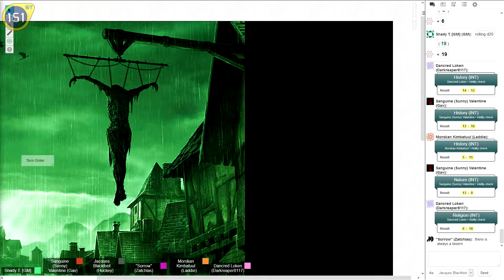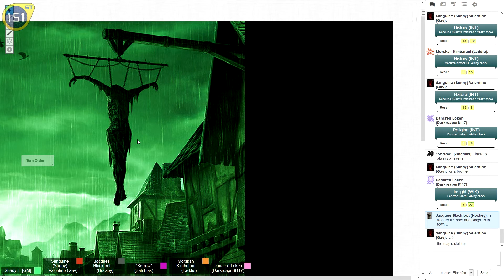D&D with the FFS: Group 7 Session 2.8: Legit brave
Second session of ShadyReapers adventure along the Sword Coast of Faerûn. Strong language is being used!

The world of Faerun is recovering from a great war, one that lasted for over a hundred years, taking many kingdoms down to their knees. Only After great effort and sacrifice the Dynasty of Griwyth together with their allies managed to secure peace by assaulting the final castles of Taeris, Gidal and Seatia and securing peace with the remaining factions still holding any real power.

It has been 10 years since that time, the land has begun healing and most communities are experiencing a period of prosperity. However there are still plenty of people who hold great amounts of animosity towards the Griwtyh Dynasty for losses sustained during the war and the strict implementation of new laws that in some cases practically enslave people to the rule of the new king.

In this world the strong often take what they want, those not strong enough develop other cunning measures and magic is an almost every day sight for both good and cruel acts as it is nearly as likely to see a fireball burn down a garrison barracks as it is to see a priest heal a dying man.

Due to the strains of war and upkeep of peace the kingdom has not had many chances to quell marauding creatures and as such seeing magical creatures is not rare and even tales of grand beasts such as dragons have been surfacing lately.

All music and art used in this video is property of their original creators.